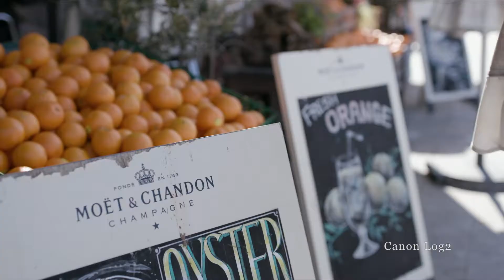EOS C300 Mark II 「TECHNICAL TOPICS : IMAGE CONTROL」【キヤノン公式】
従来のCanon Logに加えて、15ストップのワイドダイナミックレンジを実現するCanon Log２を新たに搭載。また4K撮影に対応する広い色空間設定など、多彩なイメージコントロールも可能になりました。